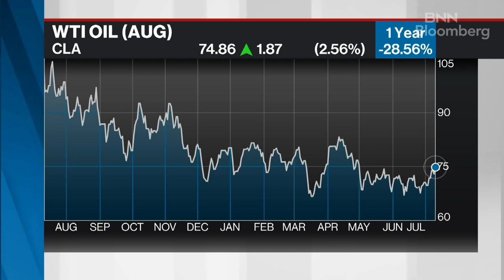Corporate Canada has been ingenious in improving efficiency: Portfolio manager Mike Vinokur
Mike Vinokur, portfolio manager at MV Wealth Partners, iA Private Wealth, tells BNN Bloomberg that higher interest rates don’t necessarily mean doom and gloom for corporations in Canada as they have been successful in cutting costs and boosting productivity. He says the retail sector landscape is less exciting as consumers are spending more on experiences than on things. He believes that the Bank of Canada will raise interest rates on Wednesday based on data and for the sake of preserving its credibility.